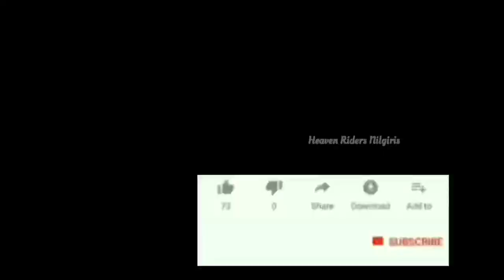HIDDEN RIVER | Unreachable Places of NILGIRIS | Water Falls Of Western Ghats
HEAVEN RIDERS NILGIRIS

This Wonderful Place is located on Gudalur The Nilgiris.